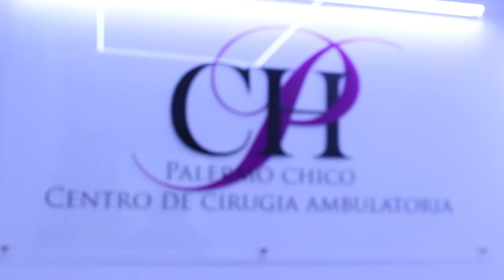Reel de Filmaciones 2013